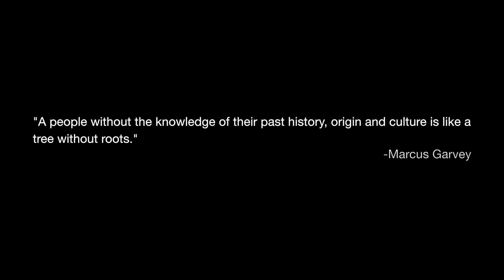MCN 2014: MOTHERLAND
Free admission, free food, sensational performances, and a ton of Malaysian warmth! The Malaysian Students' Association at the University of Michigan (MiMSA) presents the official teaser of our 2014 Malaysian Cultural Night at the University of Michigan -- Ann Arbor.

Theme: Motherland.
Date: March 30th, 2014 (Sunday)
Time: 6pm -- 9pm
Venue: Power Center for the Performing Arts

Special thanks to all MCN 2014 Departments for tirelessly working on putting everything together =)